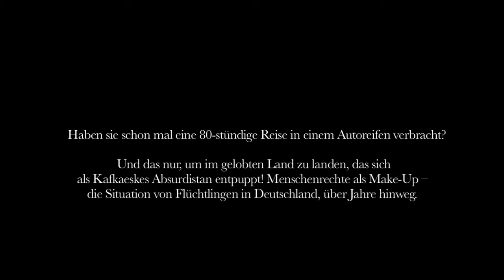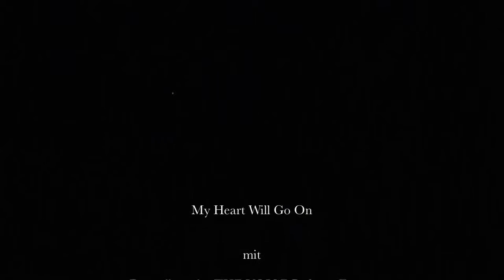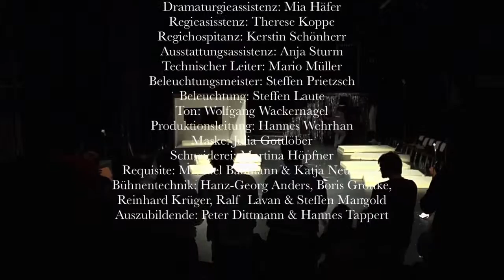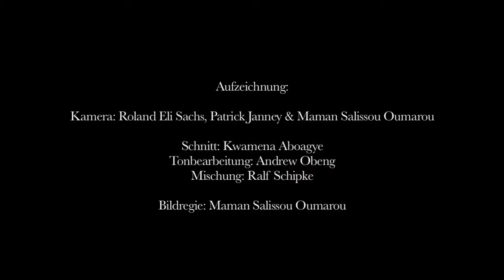theaterhaus-jena: My Heart will go on (Trailer)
Der Film dokumentiert ein Theaterprojekt aus Jena. Beteiligt waren The Voice Refugee Forum und das Theaterhaus Jena